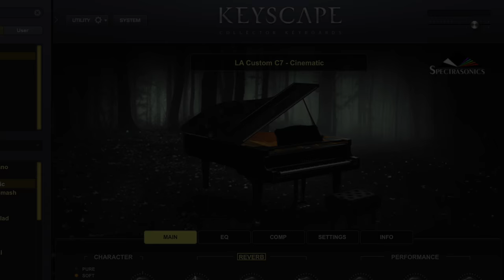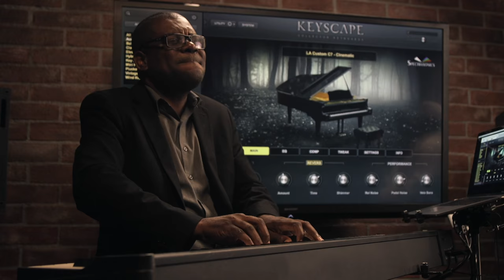JETRO DA SILVA & ABRAHAM LABORIEL | Keyscape Sessions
Jetro Da Silva and our dear friend "Bass Legend" Abraham Laboriel dropped by the studio and improvised this enchanting Cueca-piece, inspired by the C7 Cinematic Grand from Keyscape!

Jetro is using a Roland A-88 to play Keyscape in this video. The keyboard stand is a custom Gibraltar build.